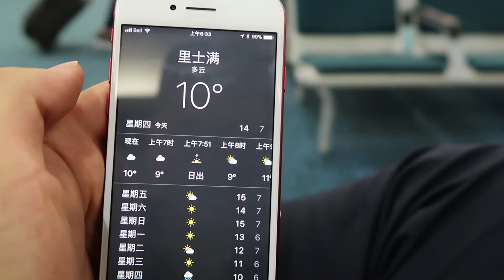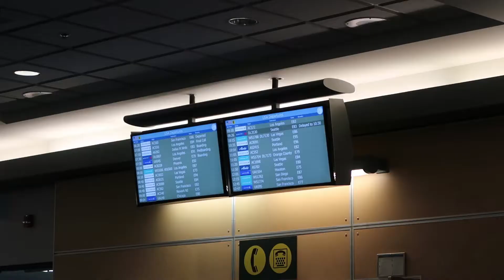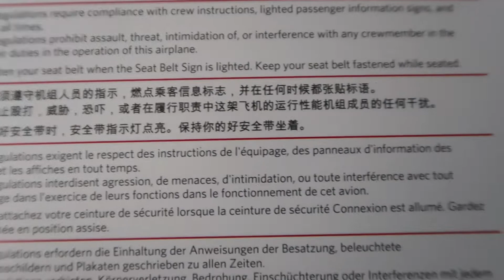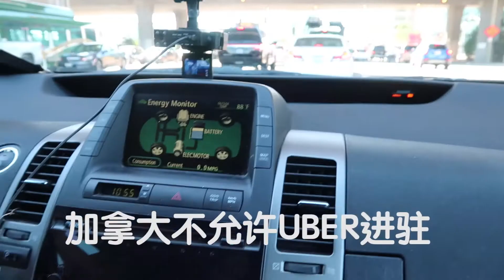VLOG 94 你好洛杉矶 再见洛杉矶